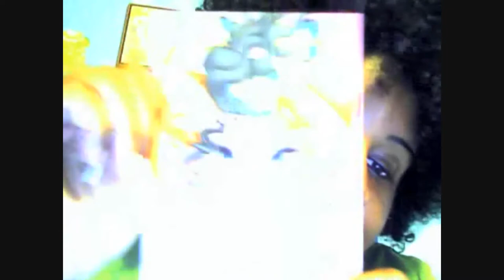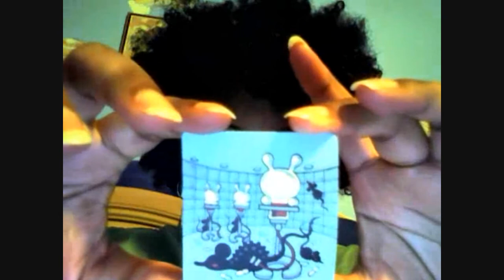vblog 061809: Junko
me blathering on about seeing junko mizuno, the stuff she signed, and some other random crap.

hopefully these'll get better in quality over time...